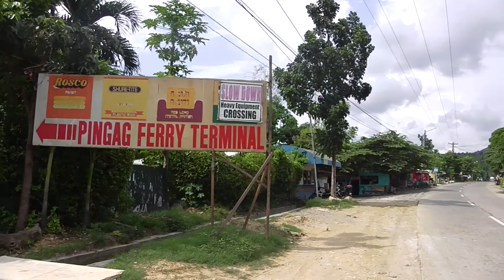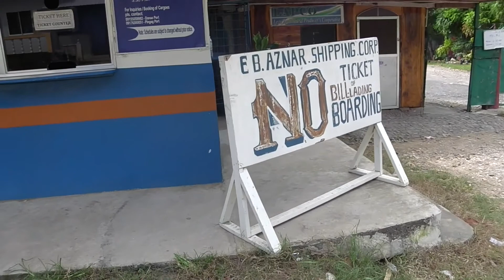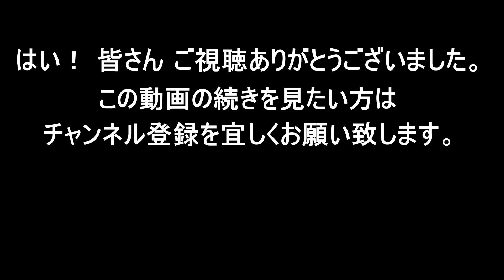セブ島から レイテ島 サマール島 へ タクロバン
セブ島の老ライダー　ホンダ スーパーカブ α125 で走り周る
老ートルツーリスタ (Motor Turista モートル ツーリスタ) 老いたライダーです。

今回のバイク旅はセブ島のラプ-ラプからダナオのフェリーへ
ダナオからカモテス島を経由してレイテ島のオルモックへ渡り
オルモックから陸路でタクロバンへ行き念願のサンファニーコ橋を
バイクで走りサマール島へ行く旅になります。